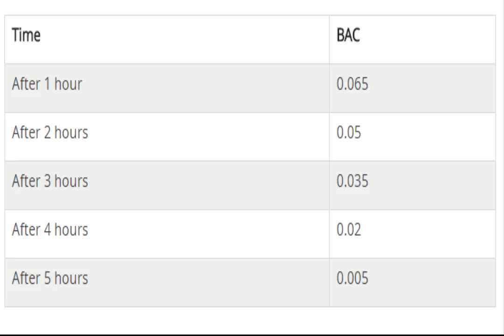How Long Does Last Alcohol in Your Body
Whilst you consume alcohol, it takes some time to enter your gadget. Once it does, it stays to your bloodstream till your frame flushes it out. Immoderate alcohol intake can play with your gadget and result in impaired coordination, vision, judgment and response. As it will increase drowsiness, it also will increase the hazard for accidents while driving. So when you have alcohol on your gadget, do no longer force. Then leaves us the often asked query: "how long does alcohol live to your gadget?" now let's find out the answers to this question.

1

How long does alcohol live for your machine?
As mentioned, alcohol takes a while to enter your system and leaves even slower; but, 10% of it leaves via perspiration, breath and the urine, at the same time as 90% of it's miles metabolized. Commonly talking, alcohol leaves the body at a rather solid pace of .1/2 bac (blood alcohol attention) per hour. It means that in case you're now not eating more alcohol, .0.5 of what you have already ate up will go away your frame with one hour.

For Facebook.